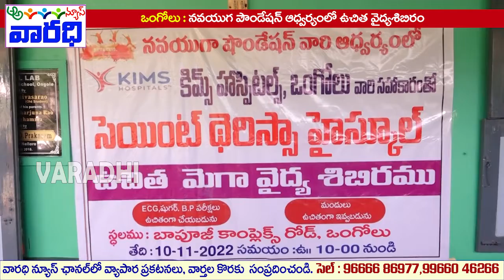ONGOLE|KIMS Medical Camp||Varadhi Communications